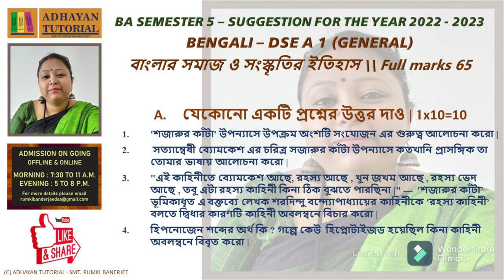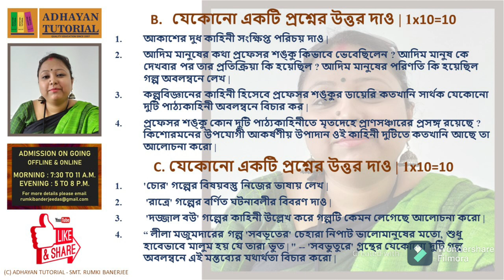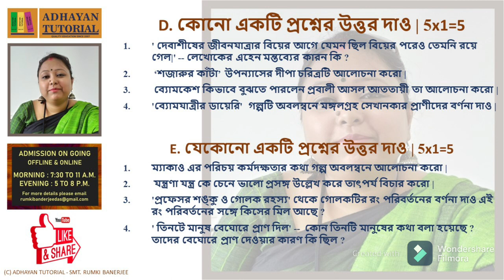CU Bengali General SEM 5/DSE A2 - Suggestion 2023 || Bengali General Semester 5 DSE A1 Suggestion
কলিকাতা বিস্ববীদ্লায় এর নতুন পাঠক্রম অনুসারে  Bengali Suggestion for 5th Semester - DSE A2 -  General Paper

BENGALI
HISTORY
GEOGRAPHY 9 & 10 ক্লাসের জন্য
বাংলা
ভূগোল
ইতিহাস
একাদশঃ ও দ্বাদশ এর জন্য রাষ্ট্র বিজ্ঞান
হোম ম্যানেজমেন্ট
শিক্ষা বিজ্ঞান
ইতিহাস
SUBJECTS WE HELP IN OUR TUTORIALS